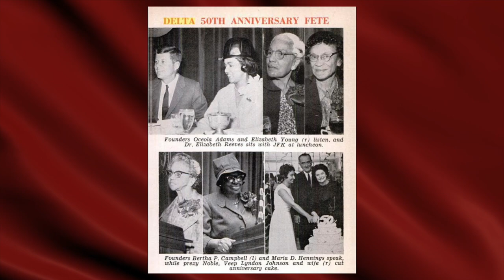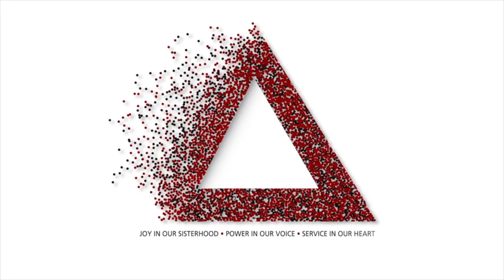2021 Founders Day Tribute